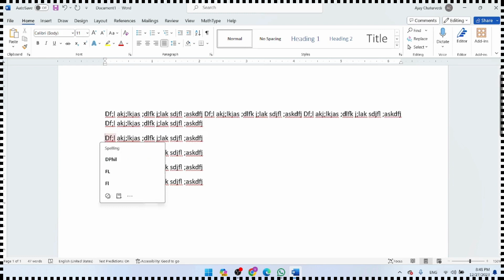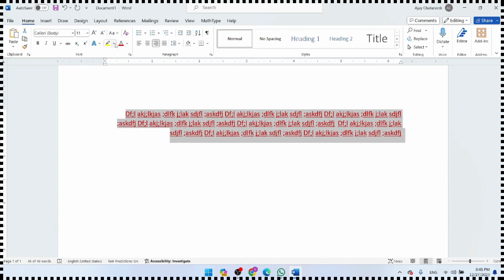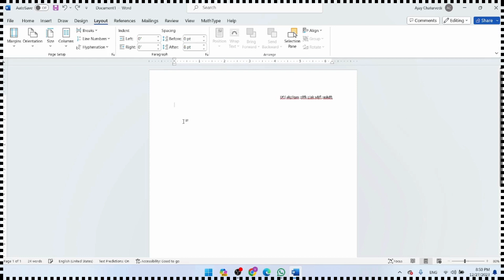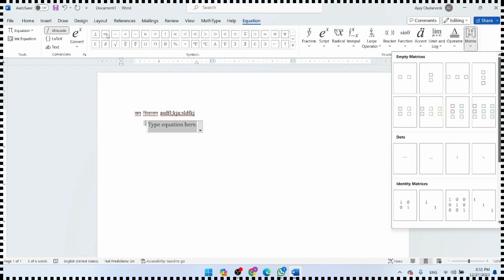एम एस वर्ड कम्प्यूटर की पहली क्लास